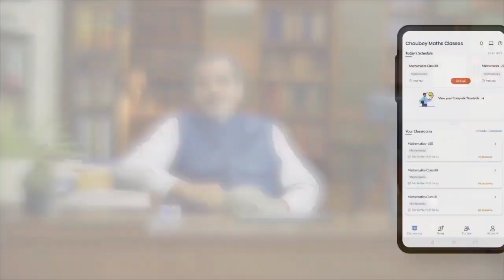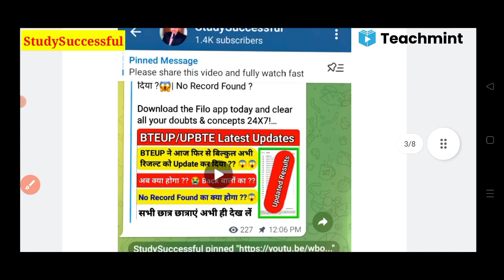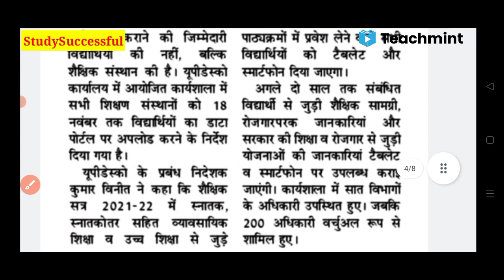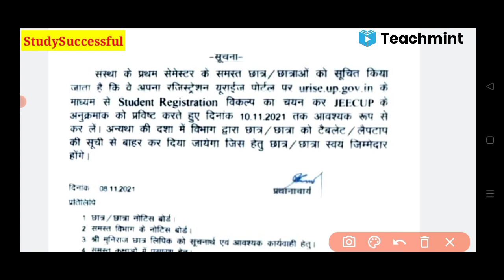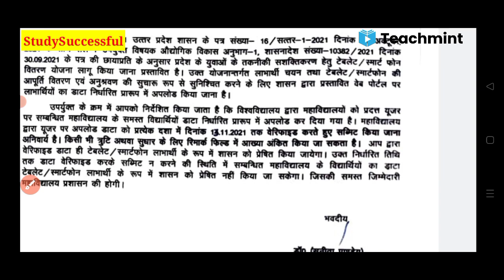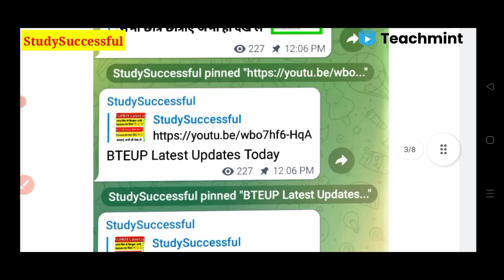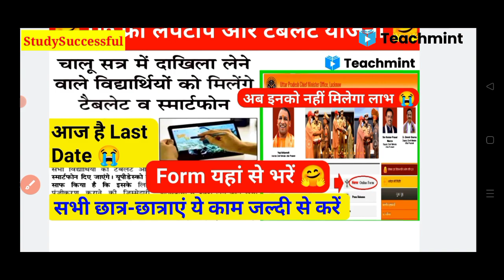Up Free Laptop & Smartphones and Tablets Yojana|आज है Last date 😭|Official Notice आ गया 🥰|Teachmint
Hi friends,

In this video, I explained Up Free Laptop & Smartphones and Tablets Yojana|आज है Last date 😭|Official Notice आ गया 🥰|Teachmint

Your Queries,

1 crore smart phone amd tablet by yogi government
1 करोड़ युवाओं UP सरकार देगी Tablet और मोबाइल फोन।। अभ्युदय टैबलेट योजना।। टैबलेट कब मिलेगा।।

Abhyudaya Yojana
Sarkari Tablet
free tablet
free mobile
sarkari tablet
10th class laptop yojna 2021.
12th class laptop yojna 2021.
how to apply form for laptop yojna 2021.
Study Fast Abhay Awasthi.
Up me laptop kab aur kahan milega?